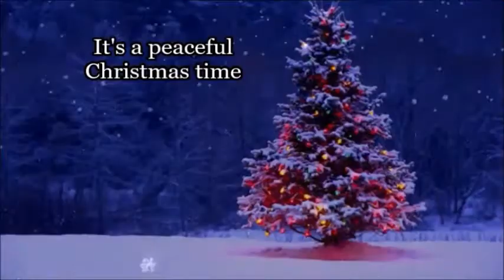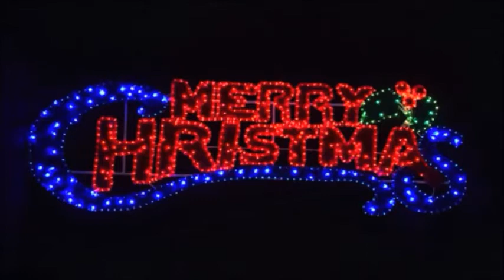Christmas in Dixie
Beautiful song by Alabama